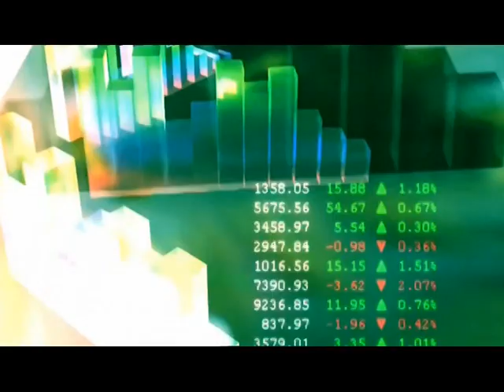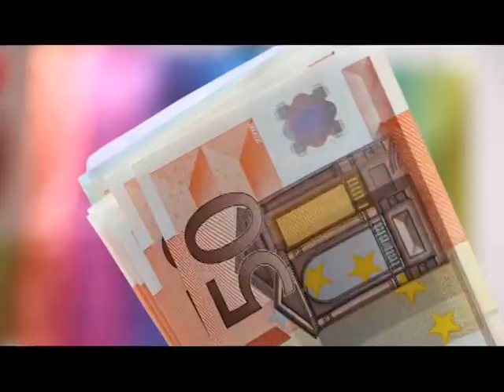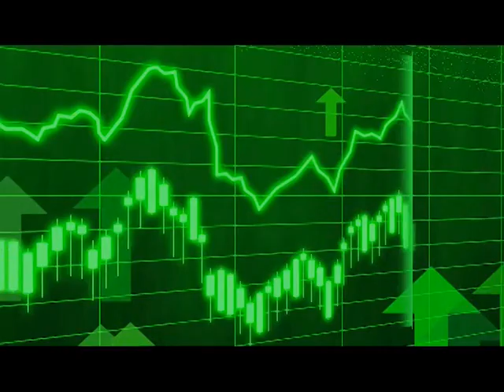Emel Kosi ile Sıcak Gündem - Türkiye Ekonomisinde ve Döviz Kurlarındaki En Son Güncellemeler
Emel Kosi ile SICAK GÜNDEM bu akşam Haftalık Ajanda'nın hemen öncesinde ekranlara geliyor.
Türkiye'de son günlerde yaşanan ekonomik krizin perde arkasını ve döviz kurlarının son durumunu İzmir Katip Çelebi Üniversitesi
İktisadi ve İdari Bilimler Fakültesi Öğretim Üyesi Prof. Dr. Sayın İbrahim Attila ACAR ile konuştuk.